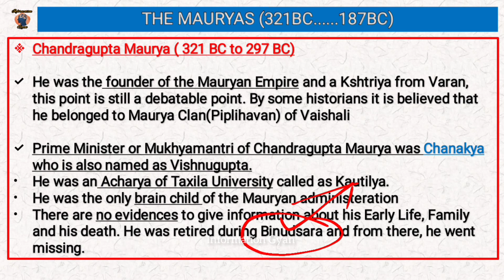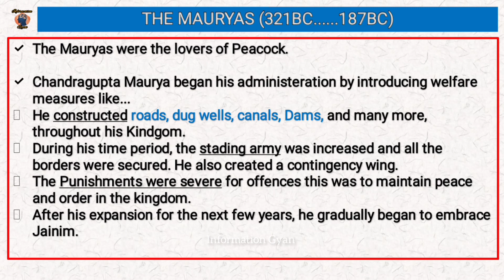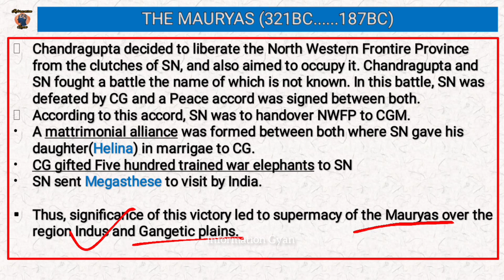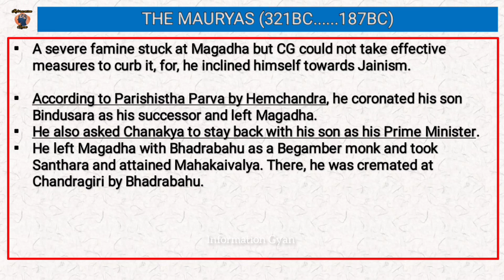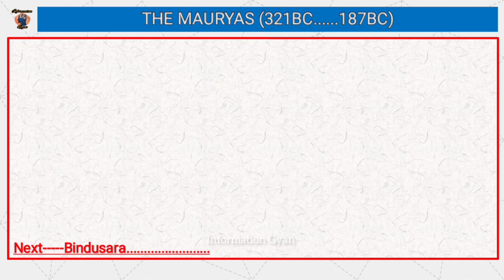The Mauryas (Rulers-CGM) | Part-05 | History Optional UPSC CSE | @arunshamu | IG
The Mauryas (Rulers-CGM) | Part-05 | History Optional UPSC CSE | @arunshamu | Information Gyan | By Arun Shamu

This video describes The Mauryas (Rulers-CGM)

This is going to be a complete series of history optional that is from ancient Indian history to modern history including world history.

History Videos
History lovers
I love the History of India
India's History
History optional reasons for the rise of the Magadha
History Optional Magadha Before Mauryas
History optional Second Urbanization
History Optional Ajivika Sect or School of Philosophy
History reasons for the rise of Buddhism and Jainism
History Early Life of Mahavira
History Jainism-Teachings Of Mahavira
History Early Life of Buddha
History Teachings of Buddha
History Ten Mudras of Buddha
History Four Councils and Schism in Buddhism
History Spread and Decline Of Buddhism
History Difference between Mahayana and Hinayana and Buddhism and Jainism
History Hinduism, Brahmanism, and Shramanic tradition
The Mauryan Empire-Sources
Chandragupta Maurya